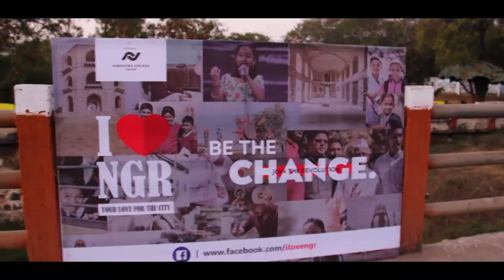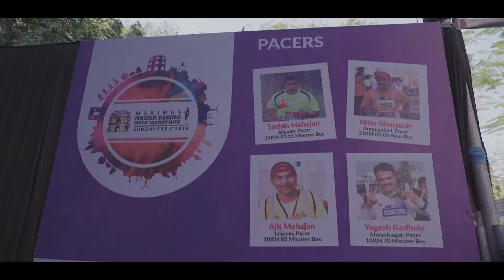Nagar Rising video